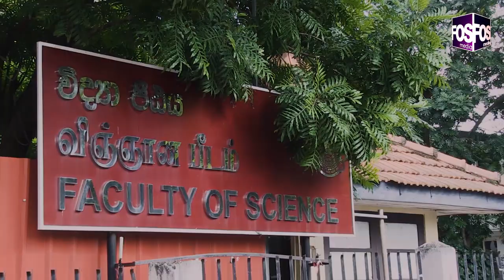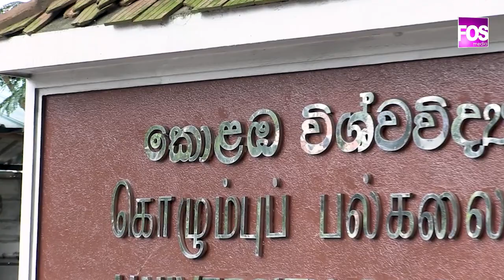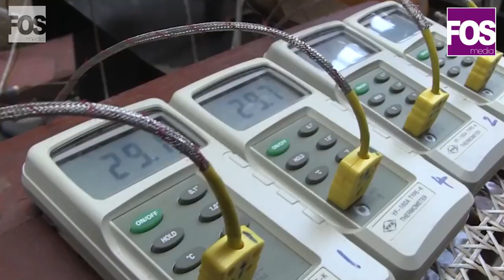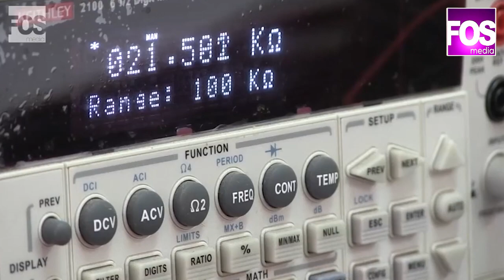Faculty of Science | University of Colombo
An organization or an institute, no matter how well designed, is only as good as the people who live and work in it. That says a lot about the timeless excellence shown by the faculty over a century.
Celebrating not just our final achievements but the journey of 100 years made towards it.

The Faculty of Science, University of Colombo; moving in an everlasting dance of knowledge and Wisdom.

Presenter : Pramudi Rajamanthri
Script by : Ganeshiny Sridharan, Ruwinya Cabraal
Video Created by : Sahan S Liyanage, Ruwan Pathirana